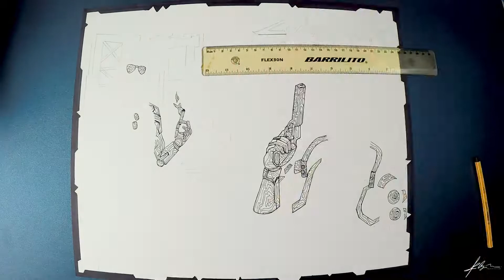Cyberpunk 2077 | Speed Drawing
| Materiales |
Prismacolor Premiere
Papel Canson XL Recycled Bristol
Stabilo Point 88 Wallet Fineliner Pens